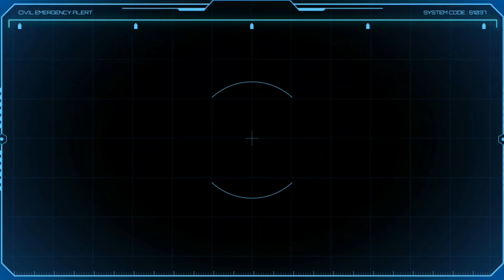Neobax Cream Use In Urdu |Neoax Timing Cream |Neobax cream ke fayde |Pw Official